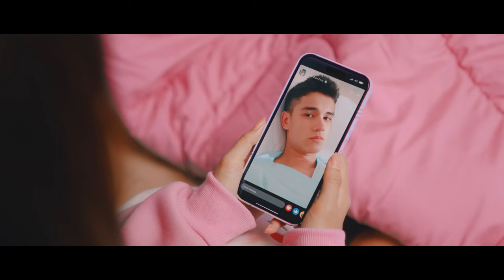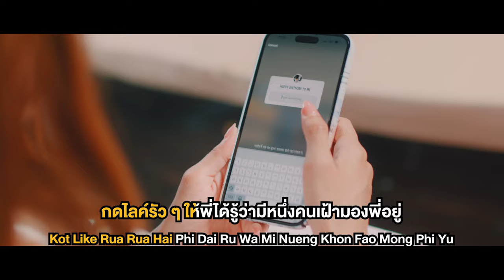ขอจองพี่ไว้ก่อน - เก๋ไก๋ KAYKAI feat.PONCHET (Prod. By LIPTA) | Karaoke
Executive Producer :  BEC Music
Producer :    Lipta
Lyrics and Melody :  Guncharlie
Additional Rap Lyrics : Ponchet
Arranged :    Bnz
Mixed and Edited :  Pete Tanskul
Vocal director :   Aoy Amornphat
Vocals edited :   Worapoj Ruttanasunya
Chorus :   Aoy Amornphat

หนูจะบอกให้ฟังอะไรสักอย่าง ว่าหนูมีความต้องการที่เก็บเอาไว้
หนูอธิฐานในทุกค่ำคืน ให้หนูได้มีพี่อยู่ตอนตื่น เเต่สุดท้ายทำได้แค่กลืนมันลงคอ

ก็เพราะพี่อยู่ในจอ จะเอามาได้ยังไง และหนูต้องทำยังไงให้พี่ได้รู้
หนูอยากได้คนในจอ ให้กลายเป็นคนในใจ เเละหนูต้องทำยังไง ให้พี่สนใจ

พี่อย่าเพิ่งมองว่าหนูเจ้าชู้ หนูแค่เฝ้าดูตลอดเวลา
ยังไงให้หนูได้จองพี่ไว้ก่อน

รู้ว่าผมเข้าไปวุ่นวาย แต่ใจเจ้ากรรมมันกำลังอกแตกตาย เย้~

ก็เลยต้องลองดูสักที ก็ได้แต่รอมานับปี
ที่กดหัวใจให้ทุกวัน ก็เพียงต้องการให้เธอได้รู้ baby
อย่าให้ทรมานเธอเองก็ควรจะรู้เซ่
Baby girl, you are the one who make me crazy